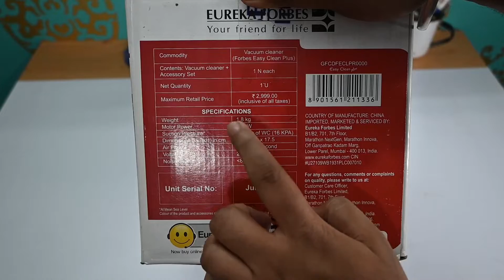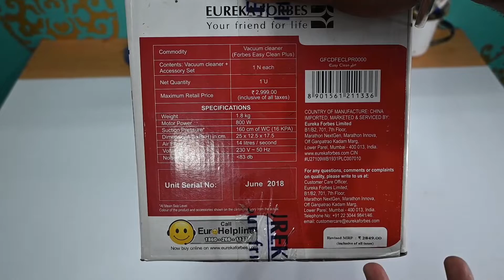eureka forbes easy clean plus 800-watt vacuum cleaner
Function: Suction & Blower
Power:- Motor - 800 W, Suction: 1600mm of the water column
Special note: Do not use continuously for more than 10-15 minutes (Safety Feature)
Special 5 meter (approx. 18 feet) long power cord for the feasible round, easy home cleaning, and car cleaning
Includes a wide range of accessories to suit varied cleaning needs with demo Cd: flexible hosepipe, extension tubes, carpet/floor brush, crevice nozzle, upholstery brush, multipurpose brush, blower adaptor
Dust Capacity: 0.5 Ltrs, Wide array of accessories that facilitate multipurpose cleaning
Warranty: 1 year on product, The goods are warranted against defects arising from faulty designs, workmanship, and materials for 12 months from the date of purchase